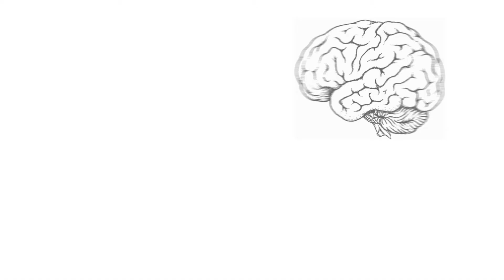Land Degradation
Land is everywhere on earth. Its where we build our houses, where we plant our crops,  and  where it filters water  that we use in our taps. Land is the best friend of our ecosystem. Forests protect the land as land nourishes the forest. Land is also the foundation of our societies and is the source of economic growth. But every year 13 million hectares of forest are cut down, and commercial buildings and slums cover some of the fertile and most productive lands, making a lot of it naked, vulnerable to erosion, abused, degraded, and destroyed.
Why do we abuse and take land for granted?
Land degradation is not  always a natural phenomenon, it is mostly  caused by a number of human-induced operations acting against the land. But it is not totally lost. We could still change our ways. We can conserve what we have left and fix what we have destroyed. Prevent land degradation, treat land like it matters. One way to do is by leaving land alone or taking land out of production, to allow the restoration and stabilization of soil carbon. We also have the knowledge to develop sustainable,  effective, and most importantly eco-friendly practices, to help manage the land and its resources. Let us invest and help preserve the land that is the pillar of every life.